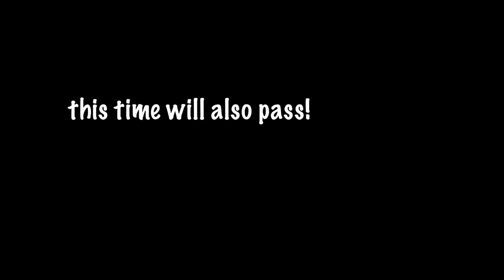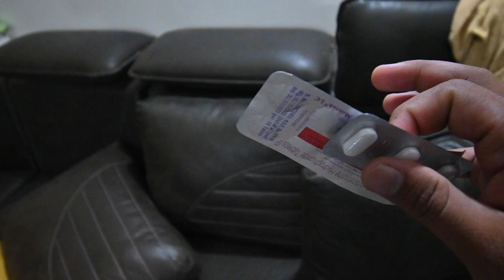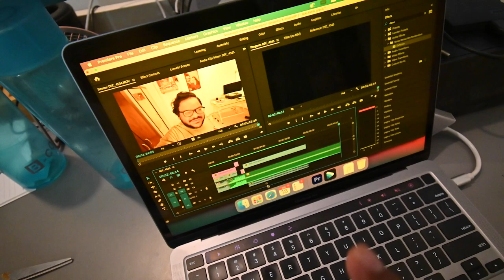MY WIFE IS COVID POSITIVE I SAD DAY OF MY LIFE I CORONA VIRUS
the day when she found covid positive! watch the full vlog.